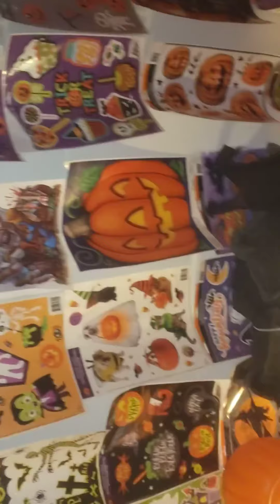Halloween decorations decorations